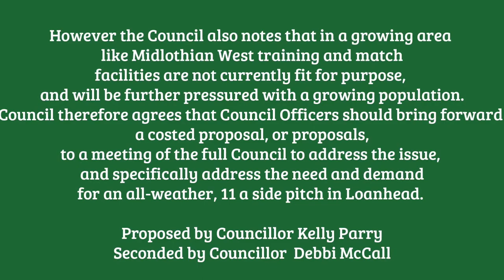Midlothian Council Loanhead Motion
Loanhead pitch rejected but sports pitch provision in Midlothian to be reviewed.

Calls for an all-weather football pitch in Loanhead have been rejected amid concerns it would lead to more communities demanding help.